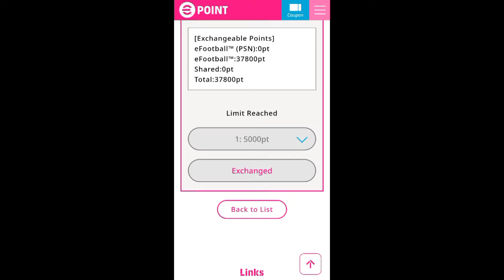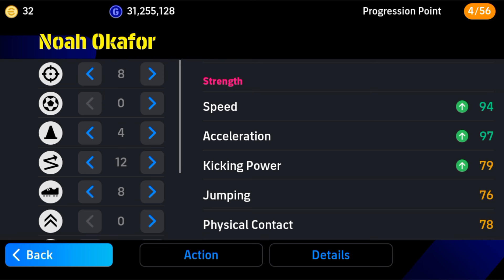How To Train 99 Rated Noah Okafor In eFootball 2025 Mobile|| Noah Okafor Max Level Playstyle Pes 25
I'm,
Zeeshan Bhatti 9
𝙋𝙧𝙤𝙛𝙚𝙨𝙨𝙞𝙤𝙣𝙖𝙡 𝘼𝙩𝙝𝙡𝙚𝙩𝙚𝙨:-

top 10 hidden formations eFootball 2025 Mobile, top 5 hidden formations eFootball 2025 mobile, best quick counter attack formations eFootball 25, eFootball 25 all settings, eFootball 2025 all hidden formations, what is coming on this Thursday in eFootball 2025 mobile,

upcoming Monday New Event eFootball 2025, how to get free coins in eFootball 25, free rewards in eFootball 2025 mobile, eFootball 2025 new skills,